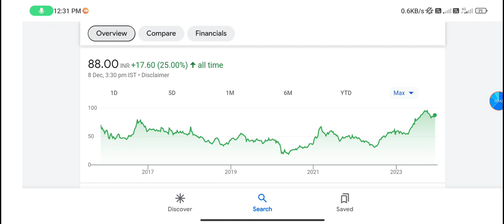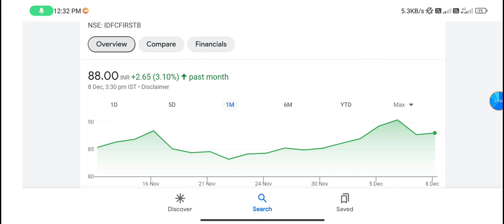IDFC First Bank share | idfc first bank share latest news | idfc first bank share target